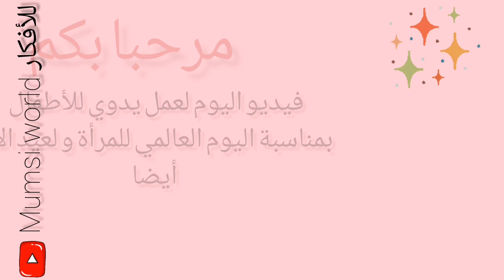عمل يدوي بمناسبة اليوم العالمي للمرأة 8مارس و عيد الأم (للأطفال)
عمل يدوي رائع للمربيات و الأطفال عبارة عن باقة ورد و كارط فيه كلمات بمناسبة عيد الأم أو اليوم العالمي للمرأة

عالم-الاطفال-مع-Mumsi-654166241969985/